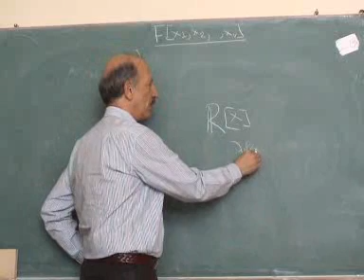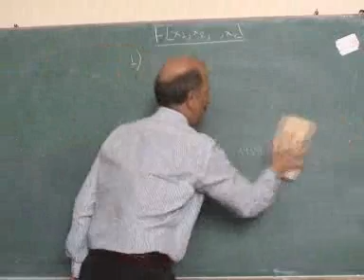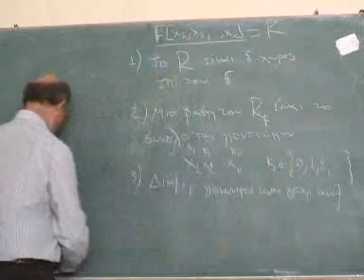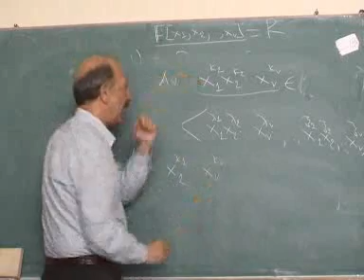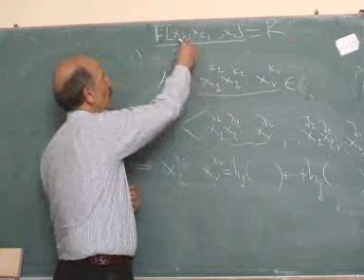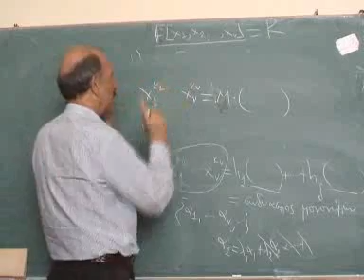YpolAlgMetPTL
Το σύνολο των πολυωνύμων εκτός από τη δομή δακτυλίου έχει και τη δομή διανυσματικού χώρου